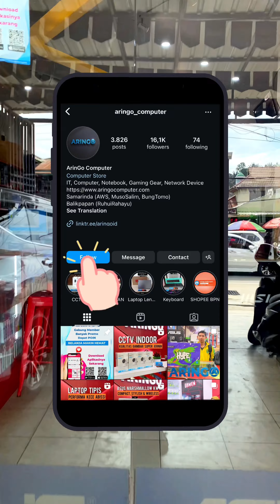𝐀𝐬𝐮𝐬 𝐓𝐔𝐅 𝐆𝐀𝐌𝐈𝐍𝐆 𝐆𝐓𝟓𝟎𝟐 𝐀𝐓𝐗 - 𝐖𝐇𝐈𝐓𝐄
•𝐑𝐩. 𝟐.𝟒𝟖𝟓.𝟎𝟎𝟎•
[Harga per 12 September 2024]

Spesifikasi :
-Motherboard Support ATX Micro-ATX Mini-ITX
-Drive Bays 4 x 2.5”/3.5” Combo Bay
-Expansion Slots 8 / 3 (additional vertical)
-Front I/O Port 1 x headphone / Microphone 2 x USB 3.2 Gen1 1 x USB 3.2 Gen2 Type C
-LED Control Button Tempered Glass
Front Side Left Side
-Radiator Support (Top) 120 mm 140 mm 240 mm 280 mm 360 mm
-Radiator Support (Rear) 120 mm
-Cooling Support (Top) 3 x 120 mm 2 x 140 mm
-Cooling Support (Rear) 1 x 120 mm
-Maximum CPU Cooler Height 163 mm
-Maximum GPU Length 400 mm
-Maximum PSU Length 200 mm
-Removable Dust Filters Top Bottom Right

Siap melayani 🫶

𝗪𝗔 𝗕𝗮𝗹𝗶𝗸𝗽𝗮𝗽𝗮𝗻 𝗥𝘂𝗵𝘂𝗶 𝗥𝗮𝗵𝗮𝘆𝘂 : 𝟬𝟴𝟭𝟯-𝟰𝟳𝟵𝟲-𝟴𝟬𝟴𝟬
𝗪𝗔 𝗠𝘂𝘀𝗼 𝗦𝗮𝗹𝗶𝗺 : 𝟬𝟴𝟮𝟮-𝟗𝟗𝟖𝟖-𝟔𝟑𝟕𝟏
𝗪𝗔 𝗔𝗪 𝗦𝘆𝗮𝗵𝗿𝗮𝗻𝗶 : 𝟬𝟴𝟱𝟭-𝟎𝟏𝟗𝟓-𝟏𝟏𝟖𝟕
𝗪𝗔 𝗕𝘂𝗻𝗴𝗧𝗼𝗺𝗼 : 𝟬𝟴𝟮𝟭-𝟓𝟒𝟒𝟏-𝟓𝟕𝟐𝟏

𝗧𝗼𝗸𝗼𝗽𝗲𝗱𝗶𝗮 𝗦𝗮𝗺𝗮𝗿𝗶𝗻𝗱𝗮:𝗔𝗿𝗶𝗻𝗚𝗼𝗖𝗼𝗺𝗽𝘂𝘁𝗲𝗿
𝗧𝗼𝗸𝗼𝗽𝗲𝗱𝗶𝗮 𝗕𝗮𝗹𝗶𝗸𝗽𝗮𝗽𝗮𝗻:𝗔𝗿𝗶𝗻𝗚𝗼 𝗖𝗼𝗺𝗽𝘂𝘁𝗲𝗿 𝗕𝗮𝗹𝗶𝗸𝗽𝗮𝗽𝗮𝗻
𝗦𝗵𝗼𝗽𝗲𝗲 𝗦𝗮𝗺𝗮𝗿𝗶𝗻𝗱𝗮:𝗮𝗿𝗶𝗻𝗴𝗼.𝗰𝗼𝗺𝗽
𝗦𝗵𝗼𝗽𝗲𝗲 𝗕𝗮𝗹𝗶𝗸𝗽𝗮𝗽𝗮𝗻:𝗮𝗿𝗶𝗻𝗴𝗼.𝗯𝗮𝗹𝗶𝗸𝗽𝗮𝗽𝗮𝗻